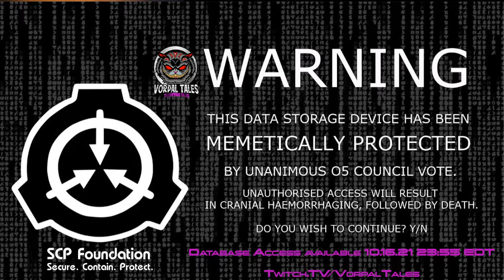Dune: Adventures in the Imperium - Instruments of Kanly - S2 Ep4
Join Gamemaster Eric (@MarronRecluse), along with players Jarred (@RealLifeJarred), Ambrose (@ChangelingEver), Rachel (@Stolen_Fire), Key (@TrueKeySama), Devin (@SortaSullied), and Panda (@Vepols) for a second season in the life of House Cheshire.  The house continues carve their place in the universe and fight for the Imperial throne.

Skip Intro: 0:04:10